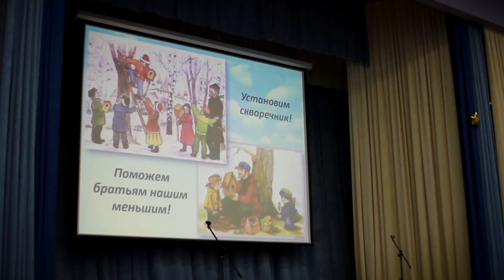Акция "Накорми птиц"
Масштабная акция "Накорми птиц" прошла в 40 школах по всей Москве 19 января. Ученики начальных классов не только узнали о неперелетных пернатых, но и поместили во дворах учебных заведений кормушки. Акция была проведена АПО совместно с факультетом ФПЭК МГИМО.
Видео: Мария Лапина.